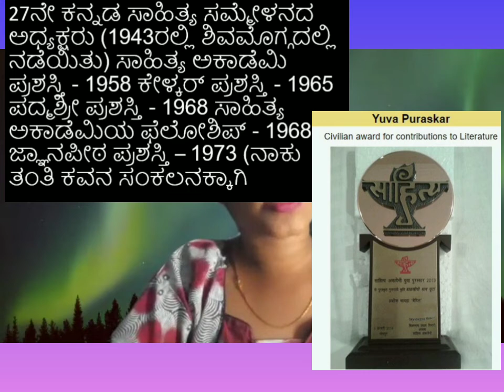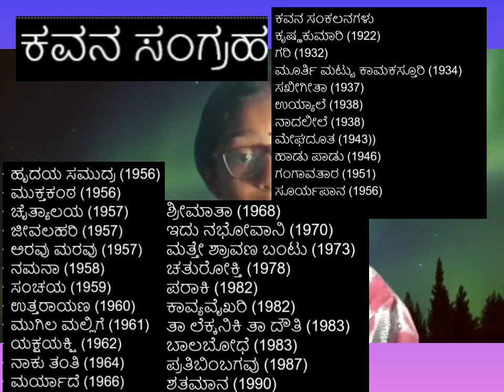Me Talking about Shri Dattatreya ramchandra Bendre in kannada